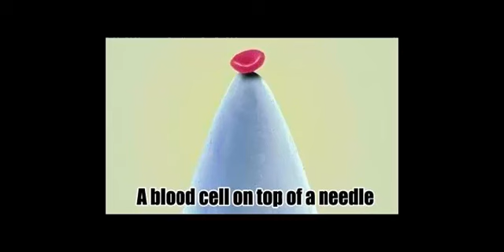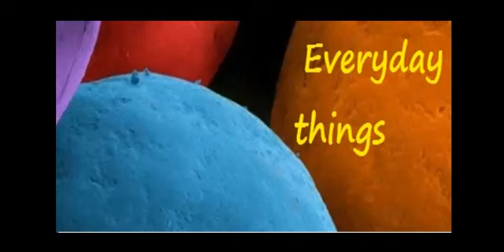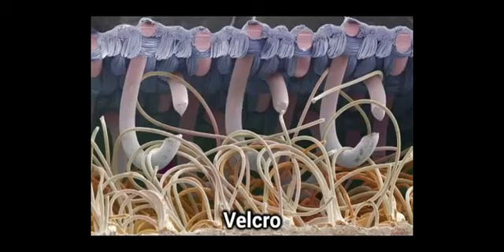50 Amazing Photos of Things Under Microscope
How human blood cell or coffee looks under microscope? Take a look!

I do not own photos or music.